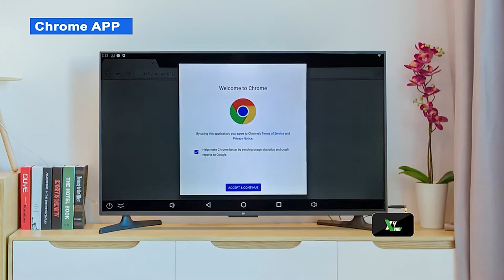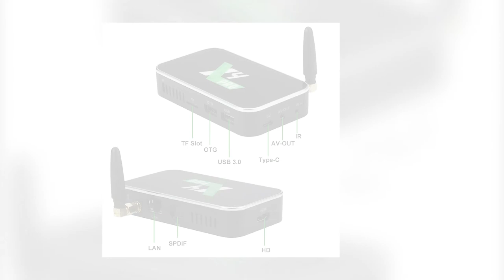Ugoos X4 Pro. TV BOX Android 11 Smart TV Box S905X4 DDR4 4GB 32GB Wifi 1000M X4 Cube X3 Pro S905X3.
Ugoos X4 Pro TV BOX Android 11 Smart TV Box S905X4 DDR4 4GB 32GB Wifi 1000M X4 Cube X3 Pro S905X3 Android 9.0 TVBOX Set top box.

There are 3 Options for X4 Box:

- CPU: Amlogic S905X4 Quad-Core ARM Cortex-A55

- GPU: ARM G31 MP2

- RAM: LPDDR4 2GB/4GB

- ROM: 16GB/32GB/64GB eMMC

- Support: AV1, 4K@60 fps, CEC, HDR

- Support: 2.4G&5G Dual Wifi, 2T2R 802.11 a/b/g/n/ac, BT4.0

- Support: LAN 1000Mbps Gigabit

- Support : 1*USB3.0, 1*USB2.0, 1*Type C(Power In)

- Support: 1*RJ45, 1*SPDIF, 1*HD

- Support: Firmware on Line Upgrade(OTA)

-There are three options for X4 Series:

X4 Cube: 2G+16G+2.4G&5GHz Dual Wifi+BT4.0+1000M

X4 Pro: 4GB+32GB+2.4G&5GHz Dual Wifi +BT4.0 +1000M

X4 Plus:4GB+64GB+2.4G&5GHz Dual Wifi +BT4.0 +1000M

Pls note :Sales TV BOX Only, No Channels APP included.